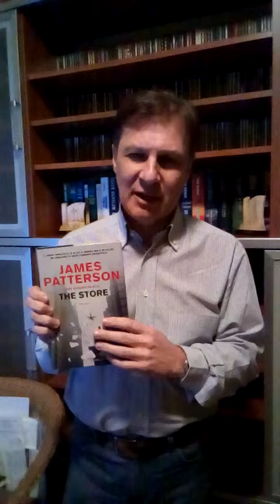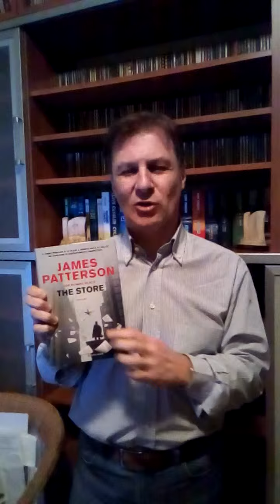Recensione di THE STORE di James Patterson e Richard Dilallo da parte di Giovanni Magistrelli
Recensione di THE STORE